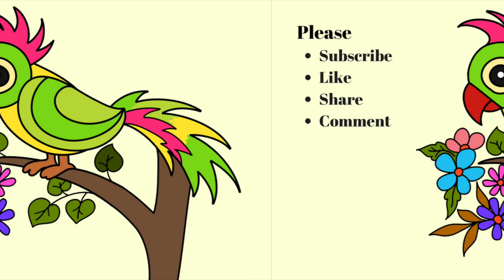draw colorful parrot * parrot drawing * coloring pages for kids * drawing ideas * cute birds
draw colorful parrot * parrot drawing * coloring pages for kids * drawing ideas * cute birds * coloring book

Here, we are presenting an interesting video on How to draw and colorful parrot. It is one of the best loving videos for kids.

Dear Friends! Welcome to Gunnus Cute Arts for Kids.

We are requesting you all to show this video to your kids and encourage them to participate in drawing and Coloring. Children will become more proactive by doing drawing and Coloring activities regularly.

Hi Kids! Once the drawing is finished, don’t forget to paint it. Try to paint with different colors to make your picture so attractive.